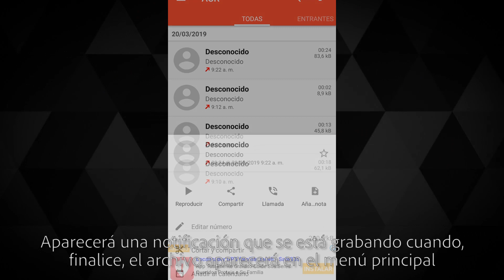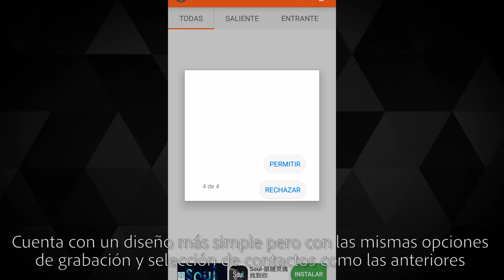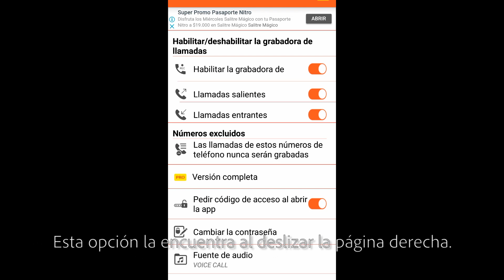Como Grabar una Llamada en Android- HogarTv por Juan Gonzalo Angel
Android es un sistema operativo móvil desarrollado por Google, basado en el Kernel de Linux y otros software de código abierto. Fue diseñado para dispositivos móviles con pantalla táctil, como teléfonos inteligentes, tabletas, relojes inteligentes, automóviles y televisores.

Inicialmente fue desarrollado por Android Inc., empresa que Google respaldó económicamente y que adquirió en 2005.3​ Android fue presentado en 2007 junto con la fundación del Open Handset Alliance (un consorcio de compañías de hardware, software y telecomunicaciones) para avanzar en los estándares abiertos de los dispositivos móviles.4​ La versión básica de Android es conocida como Android Open Source Project (AOSP).5​ Android es el sistema operativo móvil más utilizado del mundo, con una cuota de mercado superior al 80 % al año 2017, muy por encima de IOS.6​7​8​9​
Fuente